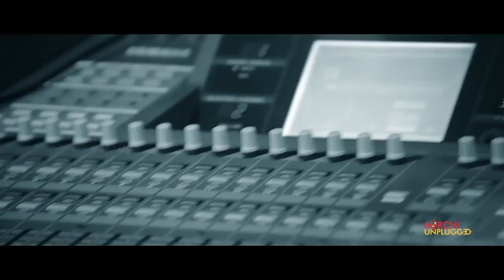meesaya murukku version 2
meesaya murukku movie teaser version 2